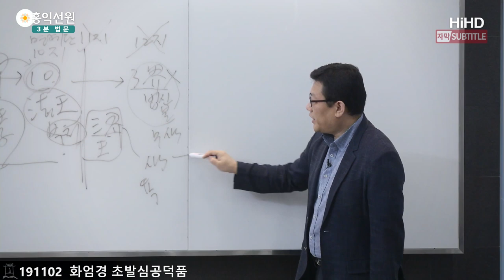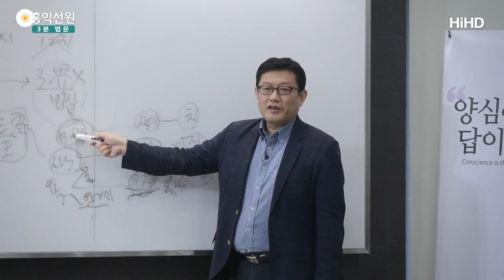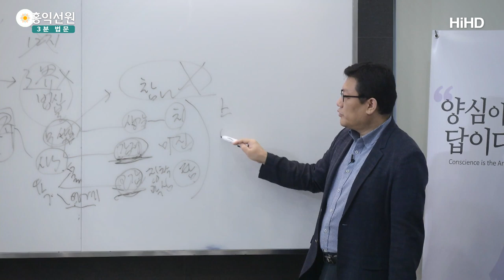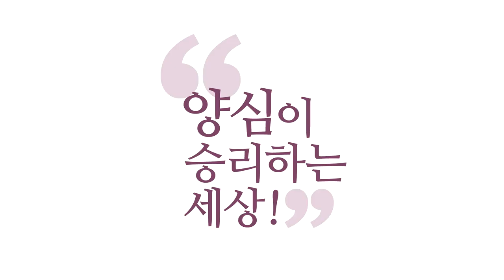[3분 법문] 삼계-욕계(탐),색계(진),무색계(치) _홍익선원.윤홍식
(191102  화엄경 초발심공덕품) 삼계(三界)는 뭔지 아세요? 삼계?
간단하게 욕계(欲界)ㆍ색계(色界)ㆍ무색계(無色界) 그러죠?
욕계ㆍ색계ㆍ무색계.
자, 형상 있는 세계, 형상 없는 세계.
욕심 있는 세계. 그러면 이 물질적인 오감의 세계입니다.

색은요? 감정의 세계.
무색계는요? 생각ㆍ감정ㆍ오감의
어떤 뿌리들은 다 있어요.
그런데 중요한 건 생각의 세계입니다.
그래서 아직 미세한 생각 하나를 못 떨치고 있어서
참나랑 합일이 못 되고 있는 세계예요.

여기는 미세한 감정들이 남아 있는 세계.
거친 오감에 대한 집착,
오감에 대한 욕심이 과한 세계.
욕심은 진정됐는데, 미세한 탐욕과 감정들이,
탐진치(貪瞋癡)가 남아 있어요.
거친 탐진치, 미세한 탐진치, 굳이 따지자면.

그런데 그중에 탐욕이 강조되고,
그래서 욕계고요.
이쪽은 미세한, 굳이 말하자면 탐진치로 말하면, 탐욕이 승하고,
이쪽은 감정이 남아 있다 보니까 미세한 분노.
탐욕이 약해졌으니까 분노도 약해졌겠죠. 미세한 분노.
이쪽은요? '치(癡)', 어리석음.
생각의 어리석음이 있어서
아직 참 나와 합일이 안 되고 있는 경지입니다.

욕계ㆍ색계ㆍ무색계를 멀리 찾지 마시고,
여러분 생각이 지금 무색계랑 연결되어 있고요.
감정이 색계랑 연결되어 있고,
여러분의 오감 작용이 물질계인 이 욕계랑 연결되어 있어요.
욕계는 꼭 물질계만을 말하지는 않습니다.
물질계이거나 영계 중에서도 저차원 영계,
물질계랑 긴밀하게 연결되어 있는 영계를 말해요.

속세의 때를 많이 벗어 버리면 색계로 가요.
색계에서 더 고차원,
색계에서 명상을 하면 무색계로 갑니다.
무색계에서 초월하면 참나를 만나겠죠.
참나에는 탐진치, 생각ㆍ감정ㆍ오감이 다 없으니까요.
깨끗하죠? 이게 상단전ㆍ중단전ㆍ하단전입니다.

여러분 하단전이 오감, 에너지를 맡았죠.
물질을 맡고 에너지를 맡았어요. 여기가 욕계예요.
여러분 욕망의 근원으로서 작용합니다.
여기 중간 단계가 감정을 맡았어요. 색계예요.
여기 상계가 생각을 맡았죠.
그래서 무색계, 그래서 옛날 도인들 글에는
욕계ㆍ색계ㆍ무색계를
이렇게 밀교적으로 설명할 때는 이게
상ㆍ중ㆍ하단전을 말해요.

"삼계를 초월해라" 그러면 이거 3개.
"상ㆍ중ㆍ하단전을 초월하라.
그래서 진짜 진여랑 하나가 돼라."
이런 의미로도 씁니다.
왜냐하면, 각 단전에는 여전히 불순물들이 있거든요.

"그중에 가장 정수만 모아서
이 세 단전을 초월해라.
근원에 혼연한 에너지와 하나가 돼라."
도교식으로는요, 그런 표현할 때
저기 제가 이제 하도 여러 경(經)을 보다 보면
이렇게 설명한 경도 있어요.
상ㆍ중ㆍ하단전으로 보는 경도 있어요.
그것도 설명드립니다.